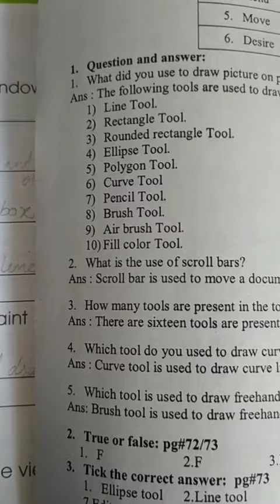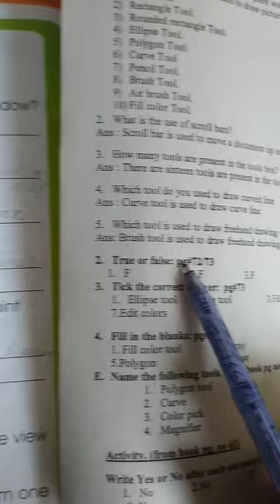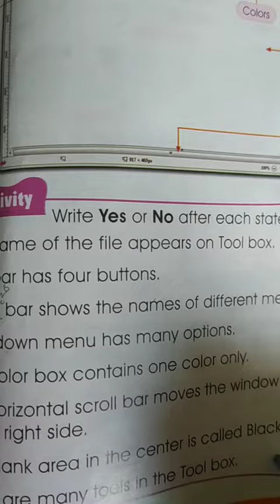How to do computer HW book 3 Chap More on paints explanation